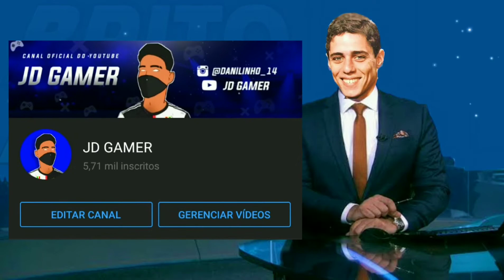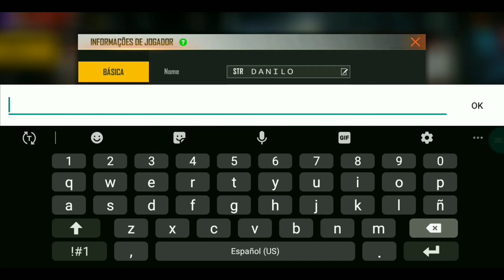COMO MUDAR A COR E COLOCAR BANDEIRAS DE SELEÇÃO NO NOME DA ASSINATURA COM CÓDIGOS SEGRETOS!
__________Ignore Tags_________________